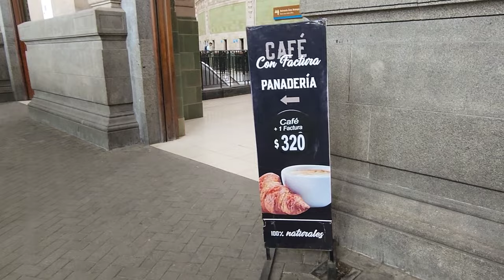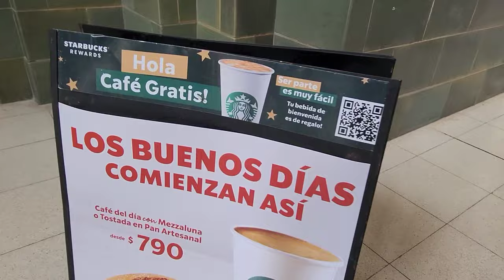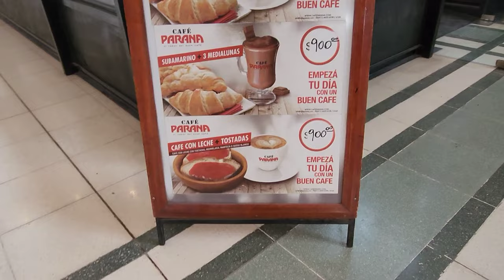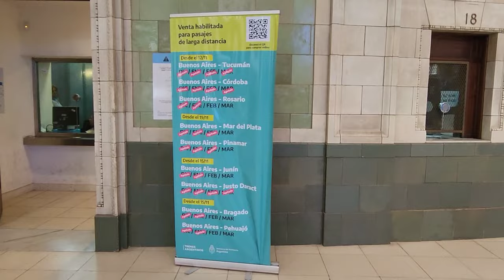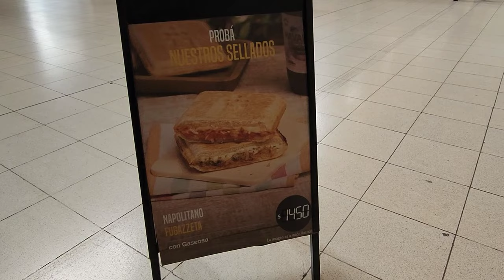Terminal Central Argentina. Retiro Mitre. Buenos Aires. ferrocarril al Norte Argentino.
Retiro-Mitre, o simplemente Retiro, es una de las siete estaciones centrales de ferrocarril de Buenos Aires. Inaugurada en 1915, es la estación terminal del Ferrocarril General Mitre y de la homónima línea Mitre de servicios suburbanos a la zona norte del Gran Buenos Aires. Se encuentra contigua a la homónima estación Retiro de la línea Belgrano Norte. Con 44 millones de pasajeros al año, es la segunda estación más transitada de Argentina después de la estación Constitución.
Existe un nodo de combinación de pasajeros con las estaciones Retiro de las líneas C y E de subterráneos. En sus cercanías se encuentran otras dos estaciones homónimas, pertenecientes a los ferrocarriles Belgrano Norte y San Martín.
Retiro, como terminal en Buenos Aires del Ferrocarril Central Argentino, también fue punto de partida de sus principales servicios interurbanos.
En 1913 se implementó el Estrella del Norte, formación de gran comodidad que unió Retiro con Rosario, La Banda y San Miguel de Tucumán.
Durante la administración de Ferrocarriles Argentinos se implementaron diversos servicios de larga distancia, como el Rayo de Sol y el "Serranoche" a Córdoba y el Expreso Buenos Aires-Tucumán a esta última. Una gran cantidad de servicios diarios, como El Porteño y El Rosarino, hicieron el trayecto entre Retiro y Rosario.
La construcción comenzó en junio de 1909 en el solar de la Avenida Ramos Mejía 1358, y estuvo lista para 1914, inaugurándose la estación el 2 de agosto de 1915 por el presidente Victorino de la Plaza.
El hall de entrada (originalmente simétrico respecto a la galería de carruajes) se amplió en dirección hacia la Avenida Libertador al demolerse el antiguo Hotel de inmigrantes, ubicado muy cerca de la actual entrada de pasajeros.
Sin embargo, el comienzo de la primera guerra mundial hizo que el diseño originalmente previsto -con un frente exterior de mayor altura y con una tercera bóveda en la zona de andenes- no pudiera concretarse.[5]​ Donde hoy se encuentra la imagen de la Virgen de Luján había una gran placa con los nombres de todos los empleados ingleses del ferrocarril, que murieron en la guerra como soldados voluntarios.